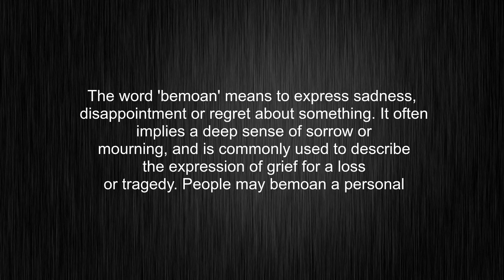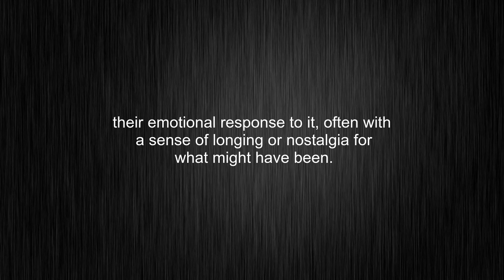What's the meaning of "bemoan", How to pronounce bemoan?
This video tells you what "bemoan" means, how to pronounce it, what is "bemoan" definition, how to say bemoan, provides a pronunciation guide and an accurate definition.
00:00 Pronunciation
00:31 Meaning